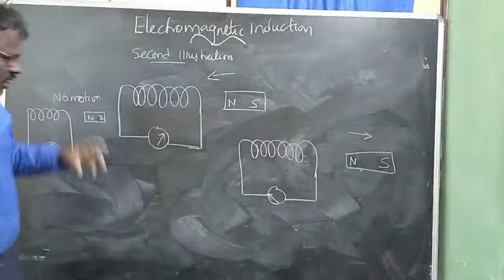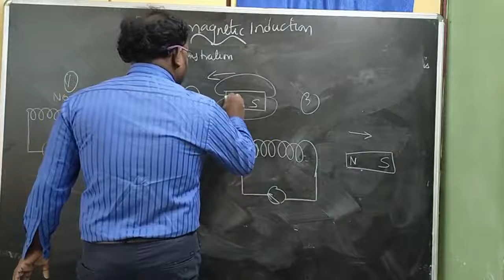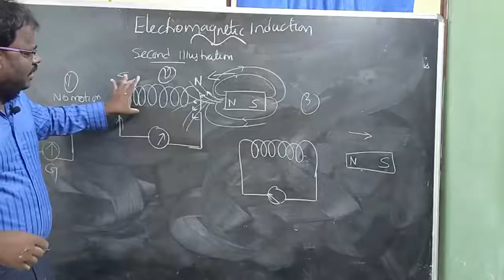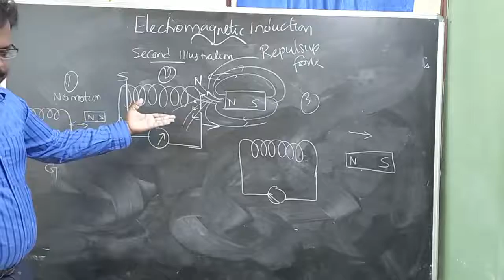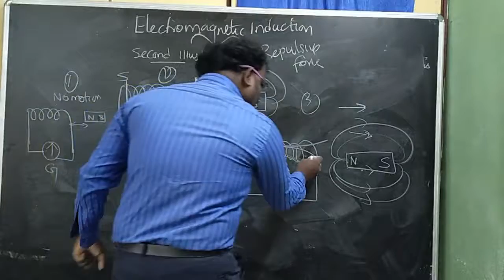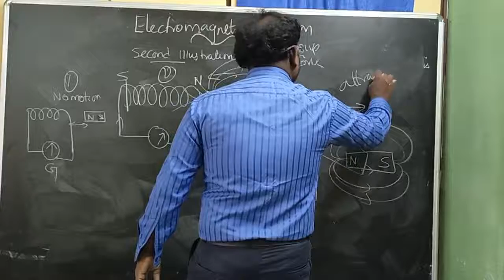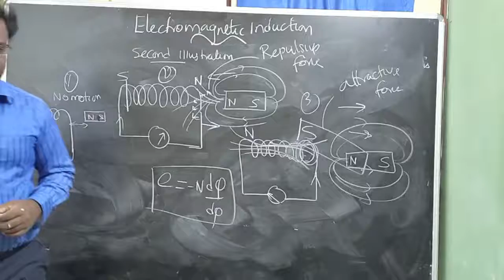LENZ'S LAW WITH SECOND EXPERIMENT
This topic is taken from unit-4
"ELECTROMAGNETIC INDUCTION AND ALTERNATING CURRENT "of TAMILNADU STATE BOARD.